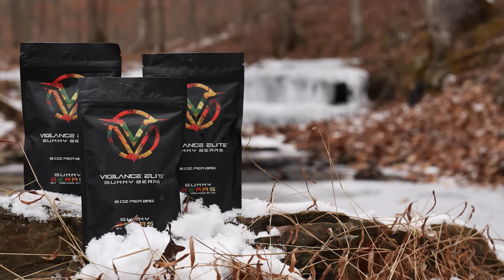Ioan Grillo - Cartel Wars & The Fentanyl Crisis | SRS #046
Cartels, drugs, money, corruption—author and award winning journalist Ioan Grillo has seen it all in his twenty-plus years' of covering Latin America. In this episode, we cover the unprecedented violence that broke out in the city of Culiacán after Mexican authorities recaptured Sinaloa cartel leader Ovidio Guzmán, son of "El Chapo."

Grillo breaks down the inner workings of Mexico's most notorious cartels, their recruitment strategies and growing turf wars. We cover the issues with the US / Mexico border and how fentanyl has revolutionized the drug business while wreaking havoc throughout the country. We'll discuss the question—Should cartels be designated as terrorist organizations? The answer isn't as simple as you might think.

00:00 - Introduction
03:49 - Trouble in Culiacán
09:15 - Cartel Rise to Power
24:41 - Human Trafficking
35:16 - How the cartels fit into societies
54:07 - Fentanyl Crisis
1:06:53 - Public Displays of Violence
1:32:37 - El Salvador
1:48:26 - Pirates in the Gulf of Mexico
2:17:11 - Gunfight on the Arizona Border
2:47:11 - Understanding the motives of Cartels